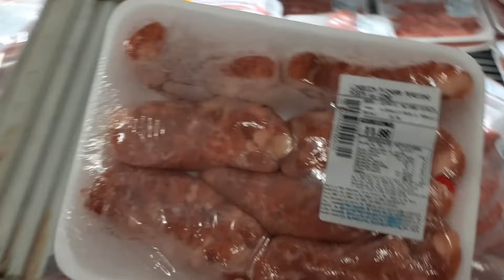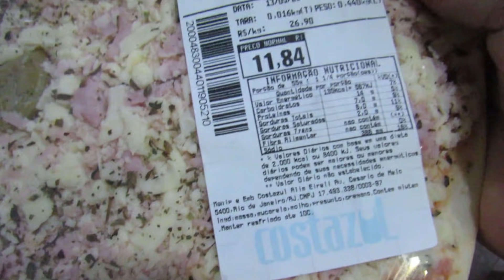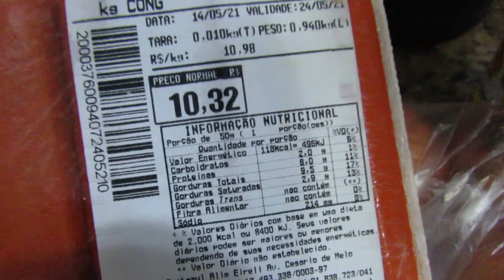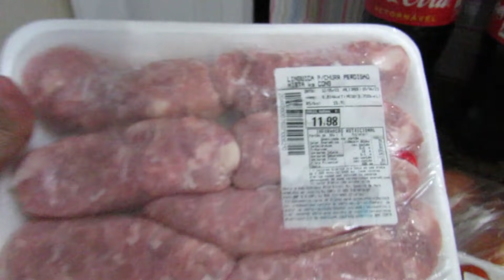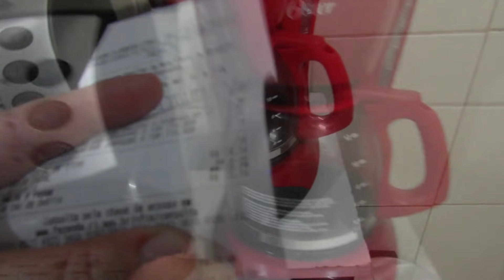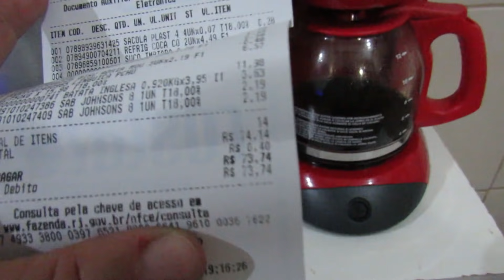VLOGANDO NO MERCADO, CHEGANDO DO SERVIÇO, COMPREI PIZZA, VLOG CASEIRO